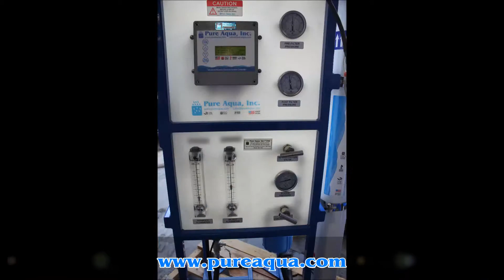Brackish Water Reverse Osmosis Devices Dubai, UAE 4 x 1,500 GPD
Pure Aqua, Inc. designs and manufactures water treatment systems in addition to brackish water reverse osmosis devices. In August 2013, these devices were delivered to Dubai, UAE. There were four BW-1.5K-140 systems each designed to produce 1,500 GPD at a feed water TDS of a maximum 5,000 ppm, it was selected from our RO-200 series and came complete with a microprocessor control panel along with SS high pressure pumps.